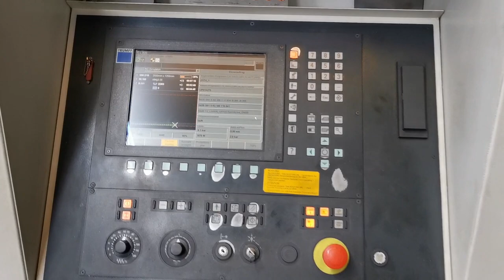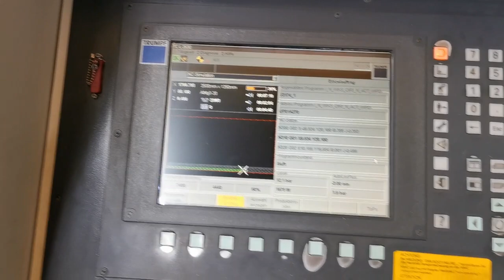TRUMPF TCL 2530 PLUS laser cutting machine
You are looking for a used machine? Then you might be interested in this used machinery offer: TRUMPF TCL 2530 PLUS laser cutting machine. Find more machine tools and other used metalworking, woodworking and plastics processing machinery Surplex is your reliable partner for the sale and purchase of used machines in Germany.